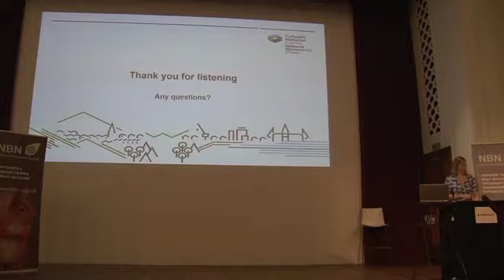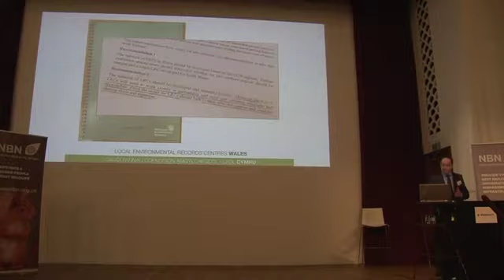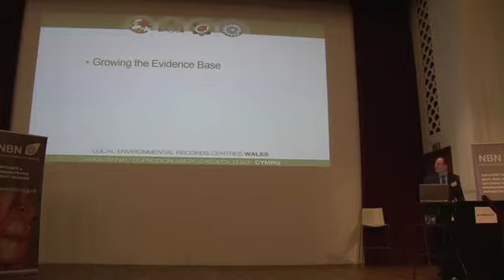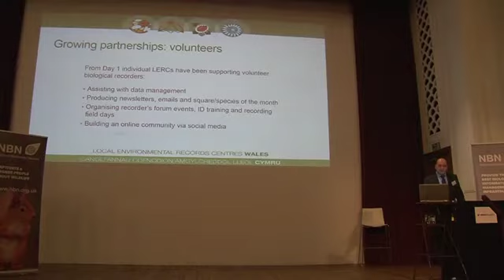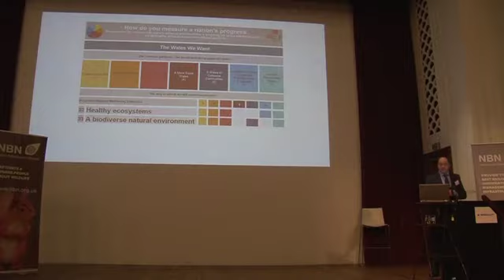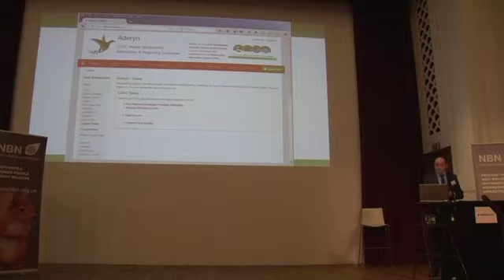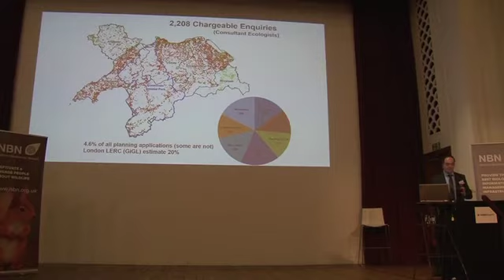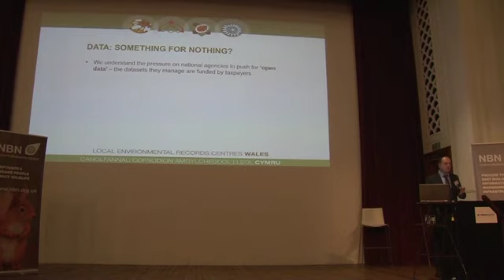Presentation 5 Adam Rowe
NBN Conference 16th November - Adam Rowe of South East Wales Biodiversity Records Centre (SEWBReC)